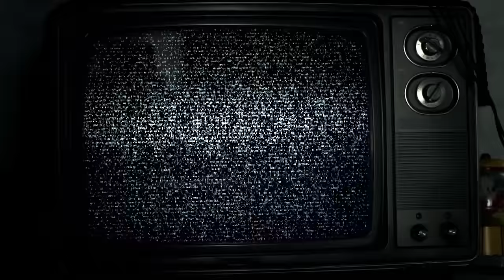"In The Dark" - The Birthday Massacre - Official HD Stereo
From the album "Pins and Needles". Directed by  M. Falcore and Rodrigo Gudino
Everything by The Birthday Massacre, Rue Morgue and friends.
Filmed and edited in Toronto, Canada. June-Sept, 2010.

To get a copy of "Pins and Needles" including a Digital Only Deluxe Edition featuring the video for "In The Dark",
To listen to songs from the album, see pics and view our tour schedule...please go to: